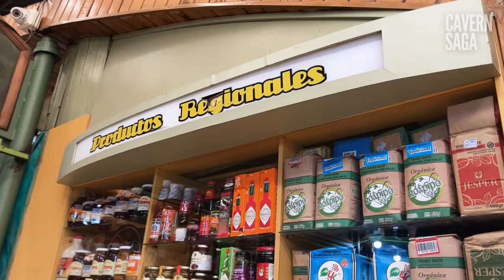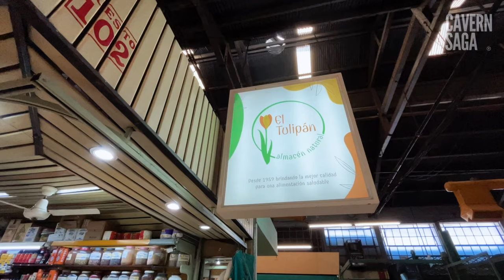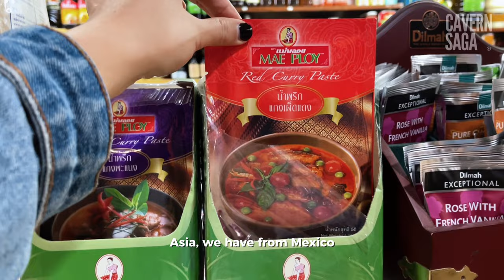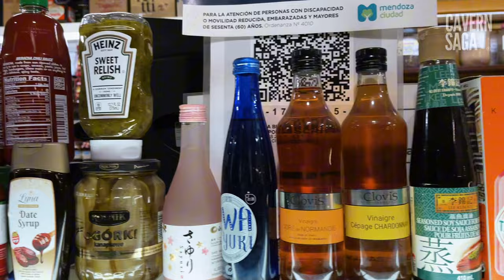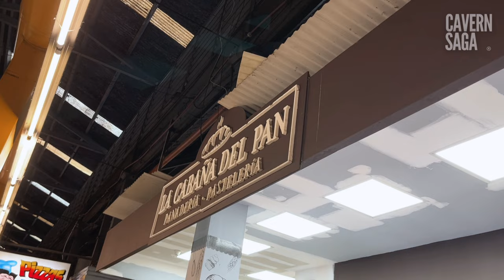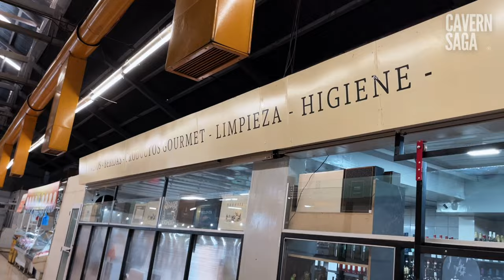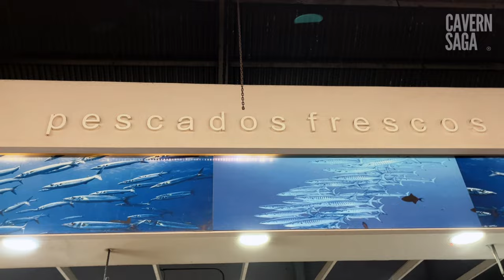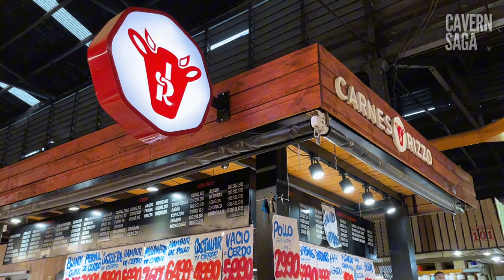Where I Get the Freshest Produce & Foreign Ingredients in Mendoza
Looking for the freshest produce and hard-to-find foreign ingredients in Mendoza? In this video, I explore Mercado Central, the heart of local shopping in Mendoza, where I find everything from farm-fresh fruits and vegetables to international spices and gourmet products. If you're into cooking or just curious about the best spots for shopping in Mendoza, come along with me as I show you my go-to places for high-quality ingredients!